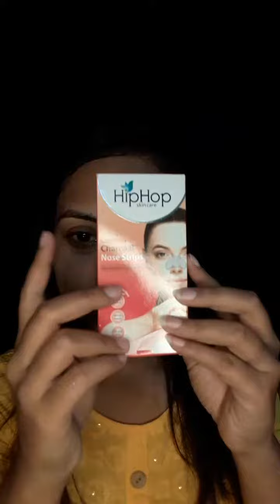Haw to Remove Blackheads ??? Hiphop Cleansing Charcoal Nose strips Review !! # YouTube shorts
I need your support in this journey
Stay turned for my new video 👯‍♀️